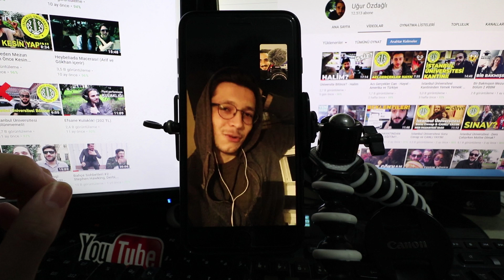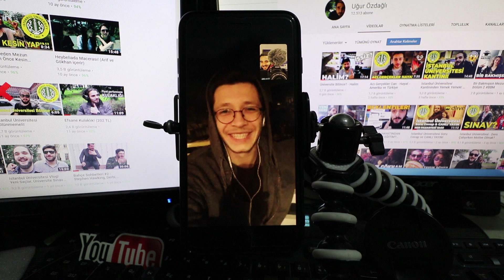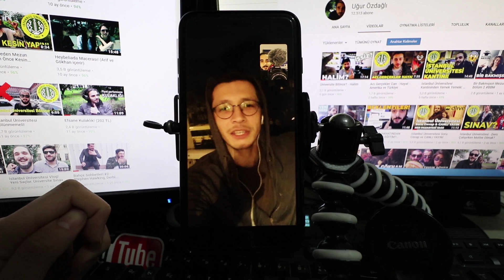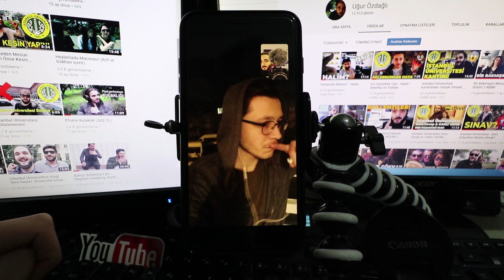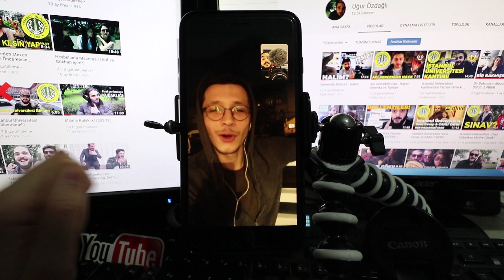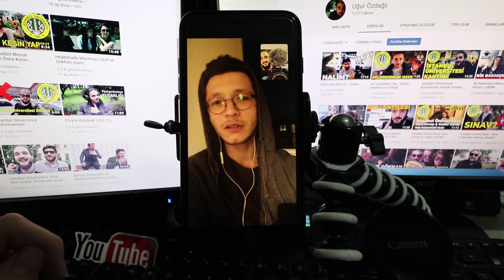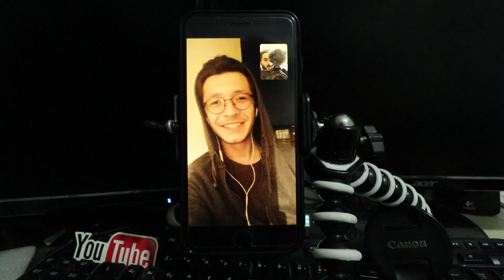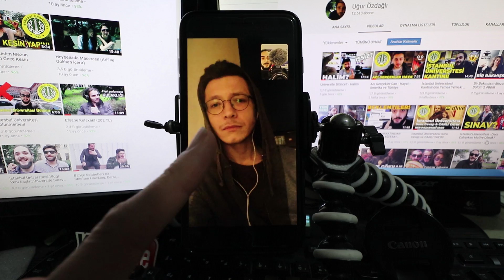Üniversite Bitince? - Samet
İstanbul Üniversitesi Edebiyat Fakültesi bahçesinden mezun olduktan sonra öğrencilerin hayatlarında neler değişti onları görüyoruz. -Daha Fazla Göster!-

Neler yapacağımı instagram'a hikaye atarak soruyorum! Neredeyiz ve neler yapıyoruz görmek için takip edin!

EKİPMANLAR
Canon 200D

Uğur Özdağlı
EnBabaYapım 2019.